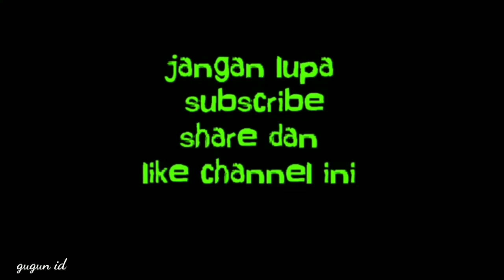mural dinding kamar, pakai alat seadanya, || lukis dinding,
video versi durasi pendek dari sebelumnya, biar gak bosen kalian nontonnya. Terima kasih sudah mampir di channel saya temen temen, , 🙏😁☕🤝
Support terus channel ini dengan suka rela tanpa paksaan, semoga kalian semua senantiasa sehat dan lancar rezekinya.